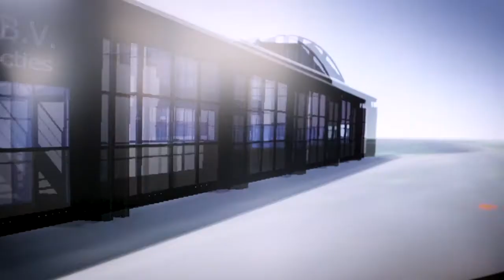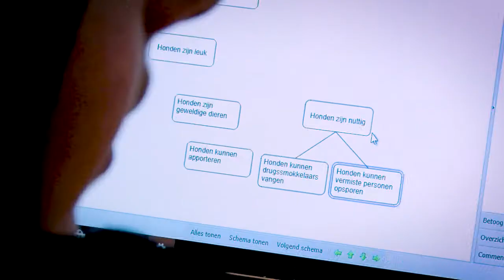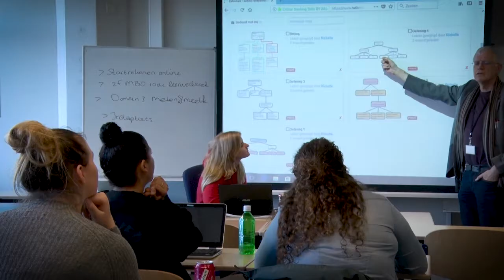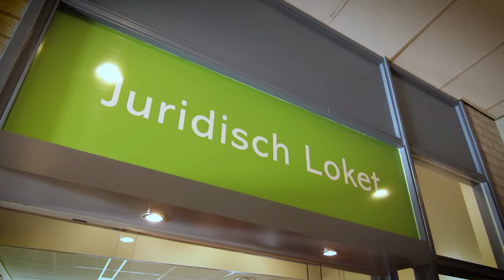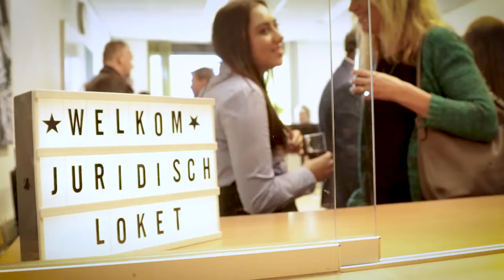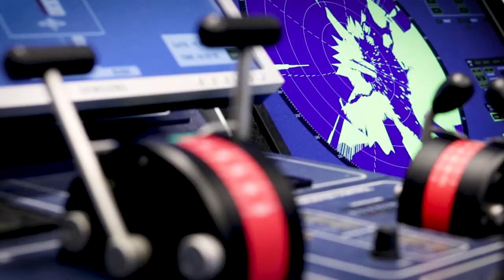Nova Innovatielab experimenten in het onderwijs compilatie